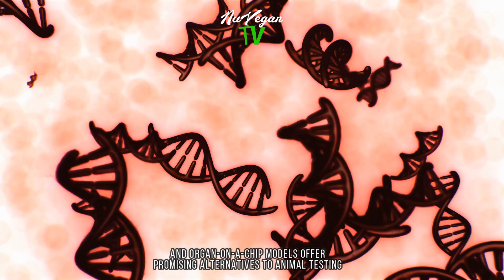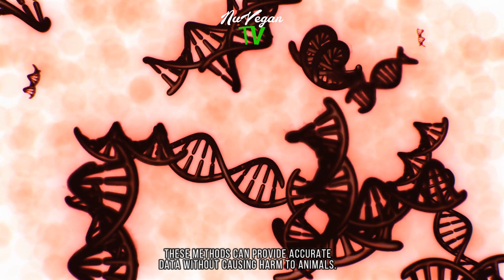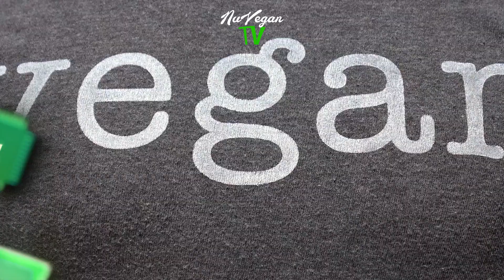Unveiling the Truth: The Dark Reality of Animal Testing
In this eye-opening video, we delve deep into the world of "Animal Testing," uncovering the disturbing truths that often remain hidden from public view. Join us as we shed light on the ethical, scientific, and humane considerations surrounding animal testing. Through insightful discussions and compelling evidence, we present the top 5 facts about animal testing that everyone should know. Prepare to be informed, shocked, and inspired to contribute to a world where science and compassion coexist.

Our channel is dedicated to providing you with delicious and vegan recipes, tips for transitioning to a plant-based diet, and advice on living a more sustainable and compassionate lifestyle. We believe that a vegan diet is not only good for our health, but also for the environment and animal welfare.